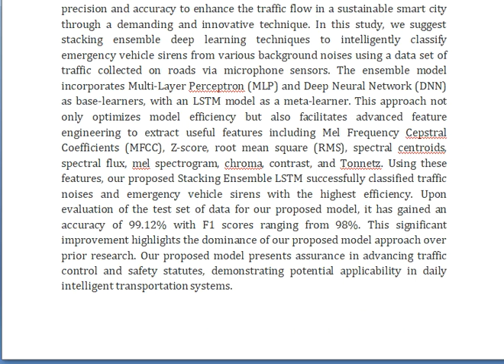Smart City Traffic Management Acoustic Based Vehicle Detection Using Stacking Based Ensemble Deep L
IEEE PROJECTS 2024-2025 TITLE LIST

Support Including Packages
Complete Source Code
Complete Documentation
Complete Presentation Slides
Flow Diagram
Database File
Screenshots
Execution Procedure
Readme File
Video Tutorials
Supporting Software
Support Specialization
24/7 Support
Ticketing System
Voice Conference
Video On Demand
Remote Connectivity
Document Customization